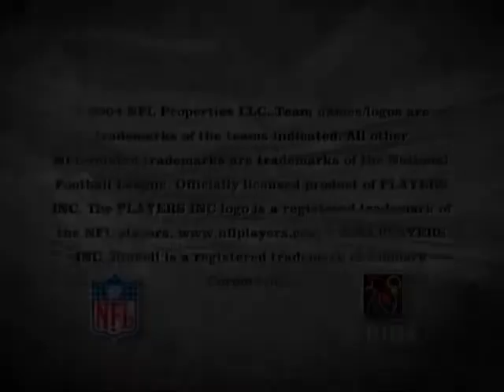Madden NFL 2005 - Trailer - OXM 35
From Official Xbox Magazine Disc 35, September 2004
Trailer for Madden NFL 2005 from EA Sports (Electronic Arts)